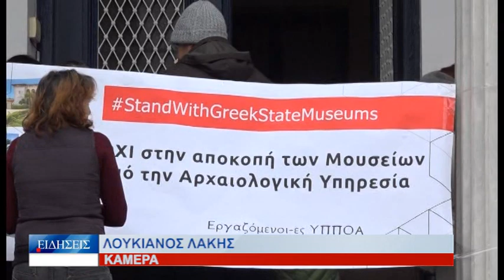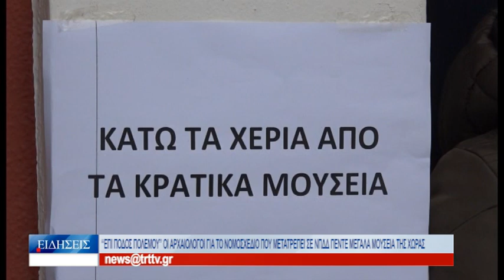Βόλος «Επί ποδός πολέμου» οι αρχαιολόγοι για το νομοσχέδιο που μετατρέπει σε ΝΠΔΔ πέντε μεγάλα μουσε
Συγκέντρωση διαμαρτυρίας πραγματοποίησε το μεσημέρι, το προσωπικό της Αρχαιολογικής Υπηρεσίας Βόλου, στον προαύλιο χώρο του «Αθανασάκειου» Αρχαιολογικού Μουσείου, συμμετέχοντας σε πανελλαδική κινητοποίηση ενάντια στο νομοσχέδιο που κατέθεσε η κυβέρνηση στη Βουλή, με θέμα τη μετατροπή των 5 μεγάλων δημόσιων μουσείων της χώρας, που σήμερα είναι ειδικές περιφερειακές υπηρεσίες του Υπουργείου Πολιτισμού, σε Νομικά Πρόσωπα Δημοσίου Δικαίου, όπως είναι το Μουσείο της Ακρόπολης.
«Δεν θα αφήσουμε στα χέρια ιδιωτών την πολιτιστική μας κληρονομιά», τόνισαν οι εκπρόσωποι των εργαζομένων, καταγγέλλοντας ότι το επίμαχο νομοσχέδιο αποτελεί πλήγμα για τις αρχαιολογικές υπηρεσίες της χώρας. Τη στήριξή τους στη διαμαρτυρία των αρχαιολόγων εξέφρασαν στελέχη της ΑΔΕΔΥ, του ΚΚΕ, του ΣΥΡΙΖΑ καθώς και ο Σύλλογος Διδακτικού Προσωπικού του Πανεπιστημίου Θεσσαλίας.